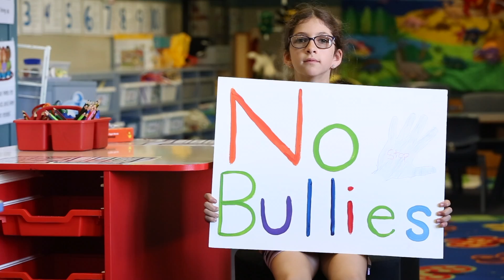Gotta Say No - Kids 4 Kids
Bullying has become an area of much concern throughout the world. It is rampant and pervasive, affecting not only those who are bullied, but indeed those who bully and even passive onlookers. It can be physical, verbal or social, obvious or hidden, online or face to face, and is linked to disastrous emotional problems including depression, substance abuse and suicide.

We hope to make a difference in the lives of young people. Recognising that bullying often starts at a very young age, “Gotta Say No” is aimed at primary school children.

Gotta Say No written by Wendy Fine & Judy Irwig
Produced by Hilton Rosenthal
Video directed by Steven Fine
Acting coach: Jennifer Shames

Featuring: Makayla Cohen, Mia and Olivia Fine, Ryder Hurwitz, Lily Irwig, Shyam Maharaj, Sarah Mueller, Jaimee Slot, Kayla Sulcas.